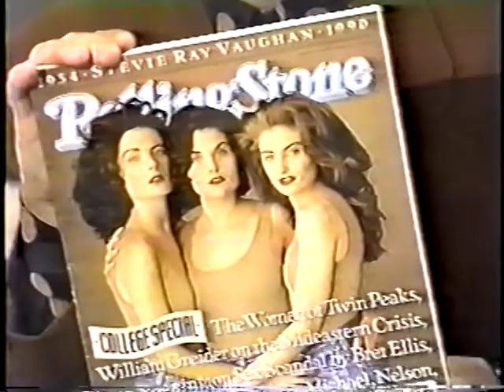Mädchen Amick on Into the Night With Rick Dees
Mädchen Amick does the cherry stem trick.